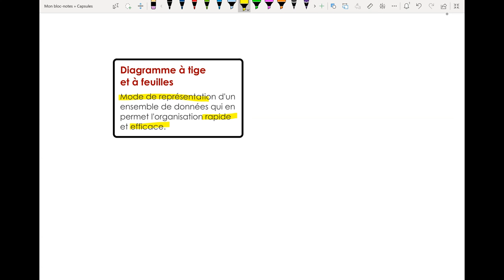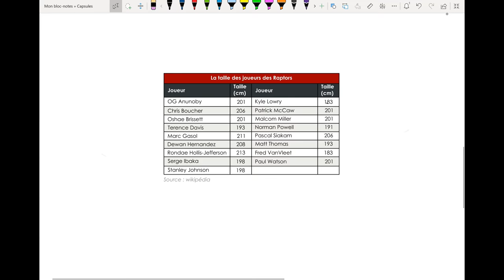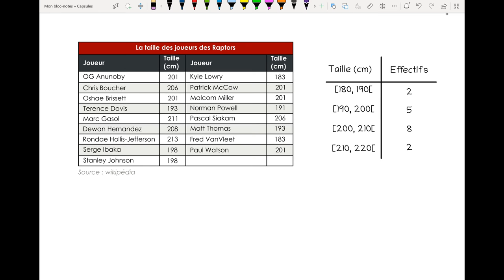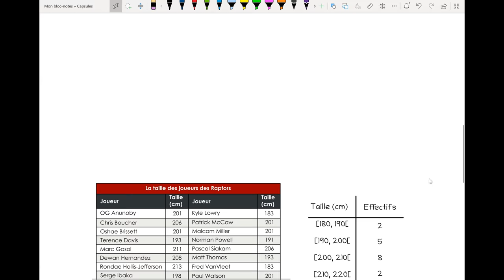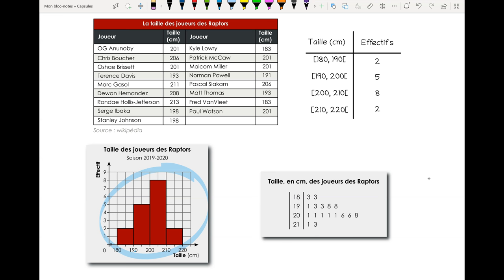Diagramme à tige et à feuilles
Complément à l'activité 1 du chapitre 6.